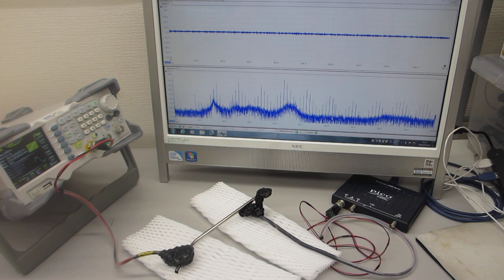メガヘルツの超音波発振制御が容易にできる「超音波発振制御システム」－－超音波システム研究所ーー